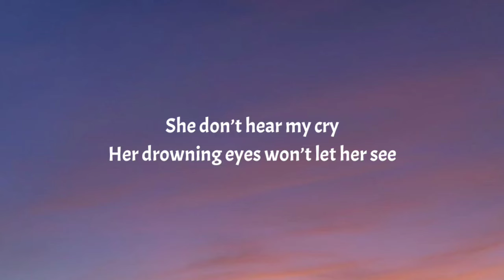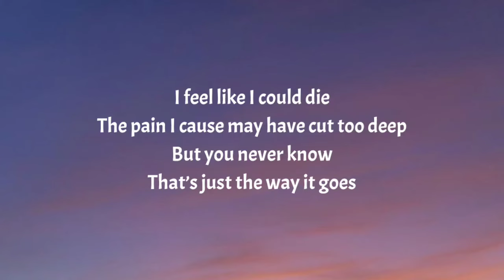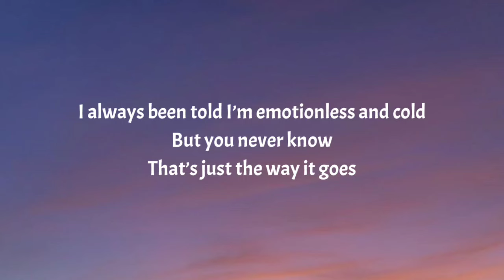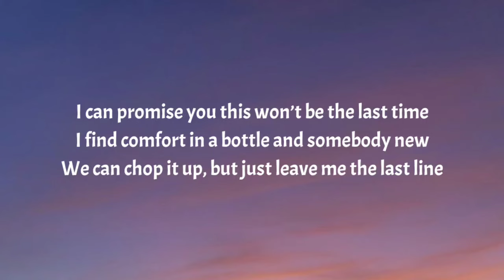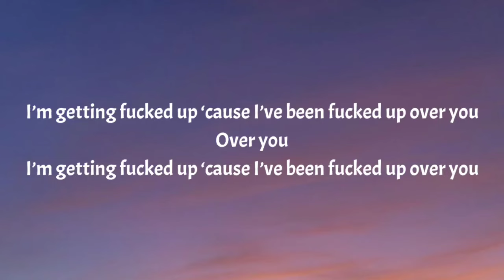Jelly Roll - Over You (Lyrics)